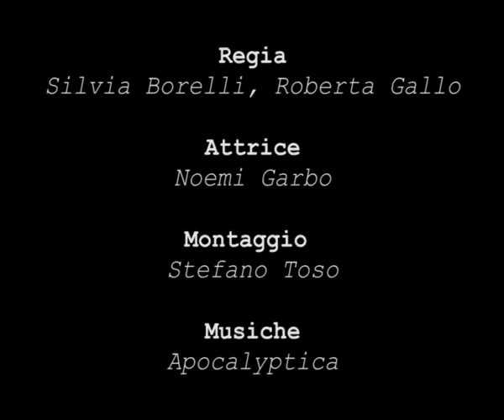La bellezza è negli occhi di chi mi guarda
Progetto di Regia per Accademia Albertina di Torino. Anno Accademico 2012/2013.

"Progetto Mythos - il mito di Narciso"

Regia: Silvia Borelli, Roberta Gallo
Attrice: Noemi Garbo
Montaggio: Stefano Toso
Docente supervisore: Prof. Salvo Bitonti